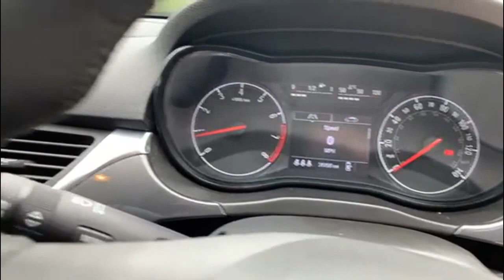Vauxhall Corsa 5 Door 1.4i Ecotec Energy Hatchback 5dr Petrol Euro 6